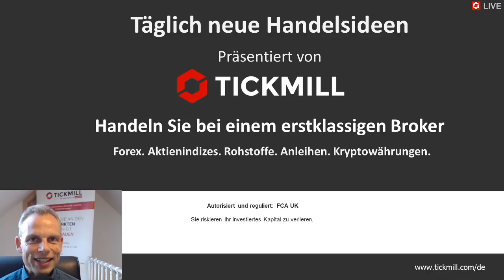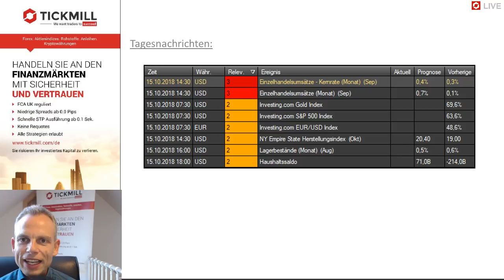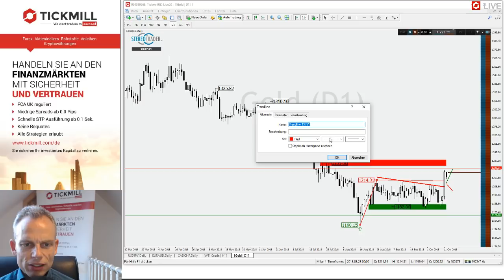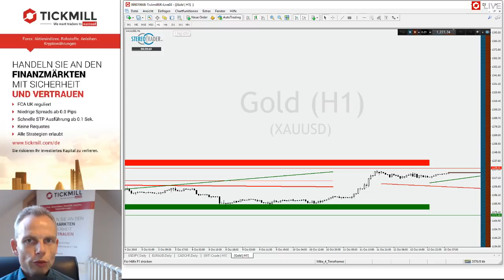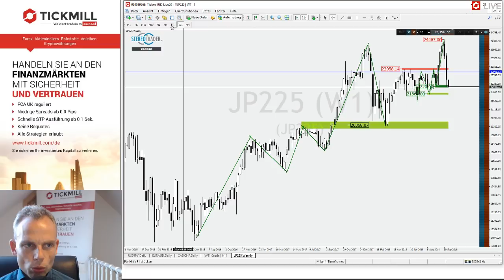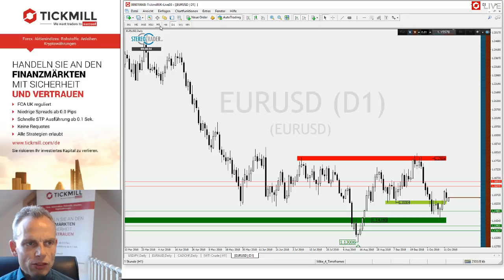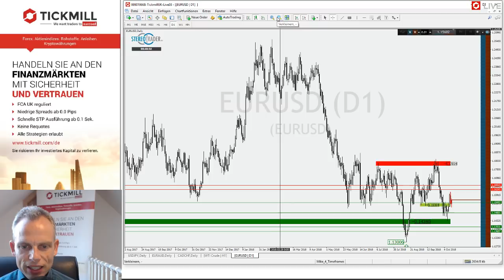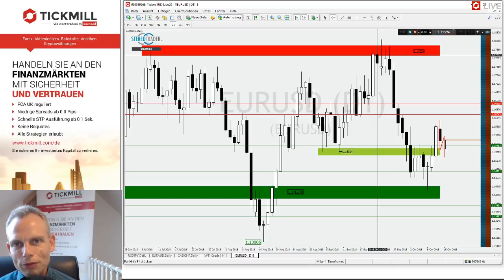EURUSD – GOLD – NIKKEI – Videobesprechung zu Tickmill's Handelsideen für den 15. Oktober 2018